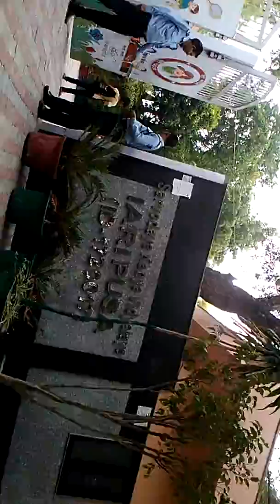in hot weather no rain no